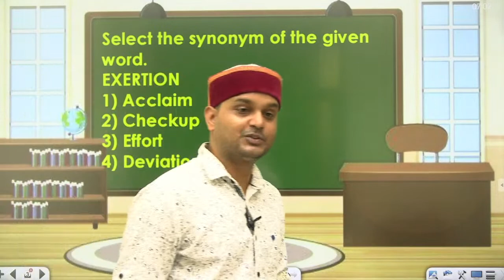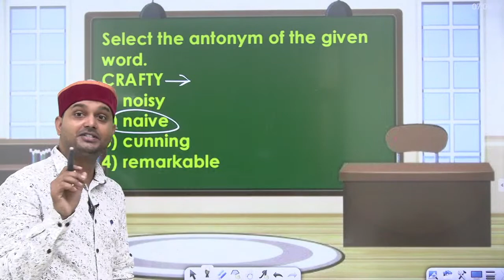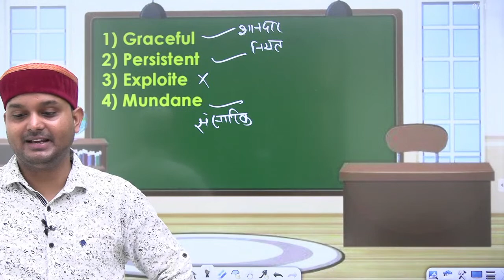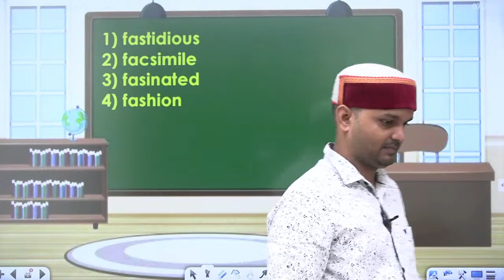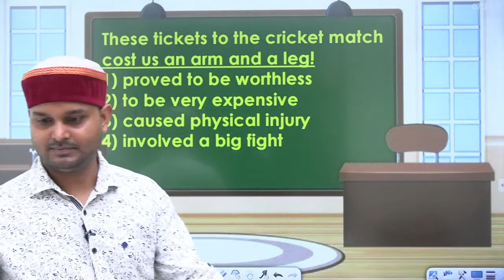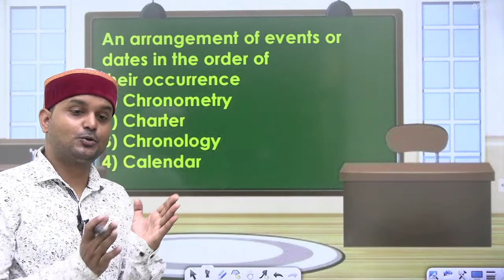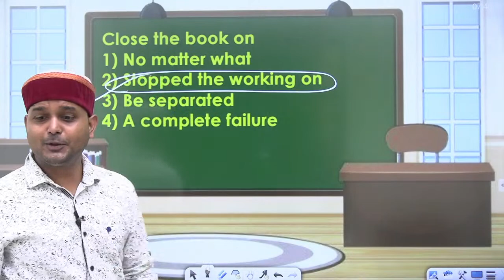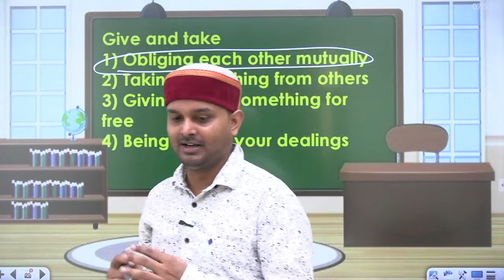Vocabulary Show | SSC Bank Defence | Words from The Hindu | 13 July 2022 | Sanjeev Sir | Class24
Features:-
1. Daily Live classes
2. Daily Practice Quiz
3. Pdf Notes
4. Exam-Wise Live Tests
5. Online Test Series and much more.